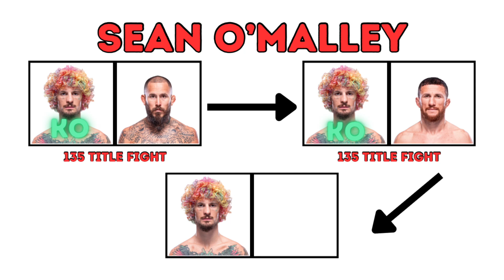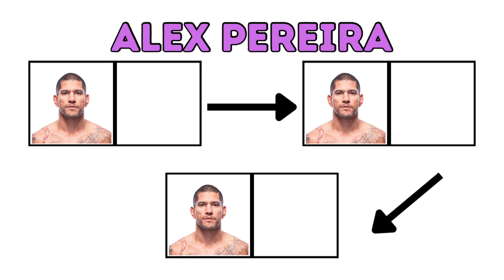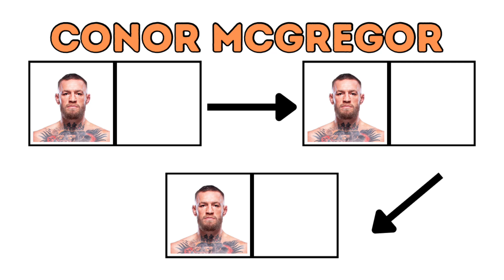Predicting the NEXT 3 FIGHTS for UFC SUPERSTARS